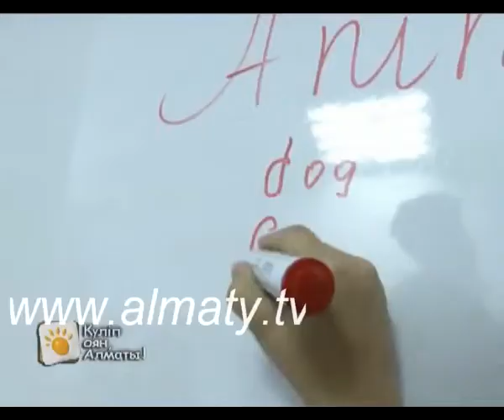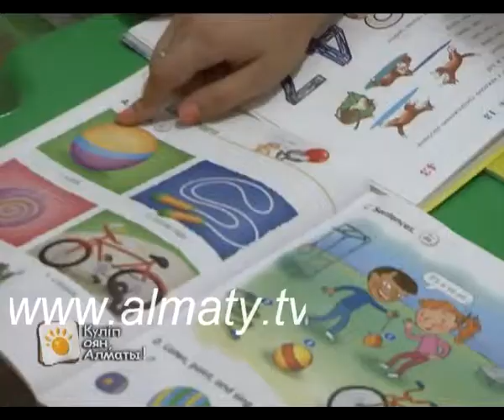ПСИХОЛОГ - БАЛА ТІЛІ